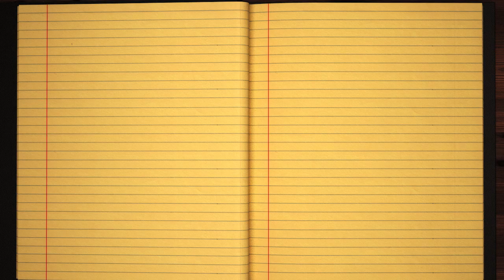Learn how to Sign the Name Porfirio Stylishly in Cursive Writing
Porfirio - did you always want to learn how to write your name in calligraphy and make it pretty?